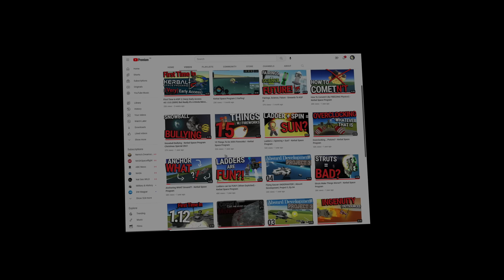WEIRD boat docks & 🦀 ocean is gone 🦀 | KSP2 Science Report No. 1 2023-05-06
me when ocean keeps boiling off: LEMME ROTATE ROCKET

Versions in video:
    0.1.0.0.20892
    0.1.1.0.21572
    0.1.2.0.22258